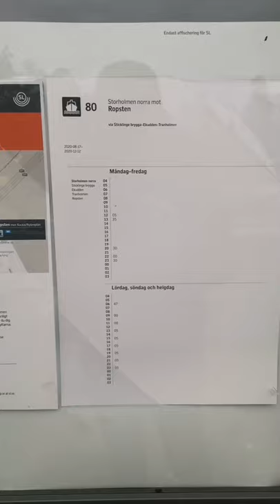جزيرة Storholmen الجزء الثاني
بث مباشر من ستوكهولم

رحلات عرب السويد

يسعد صباحكم وأهلا وسهلا بكم ... حاليا متجه الى منطقة Ropsten ومنها اركب السفينة إلى جزيرة storholmen
التابعة إلى بلدية Lidingö .

السفينة تنطلق الساعة 8.10 صباحا .
الوصول : 8:38 صباحا. ...

تابعوا البث المباشر .
كنت قد أعلنت البارحة عن رحلة بالسفينة .
من يستطيع ولديه الوقت يرافقني أرحب بالجميع .

ويوم سعيد .

نام بكير وتصحى بكير وشوف الصحة كيف بتصير .